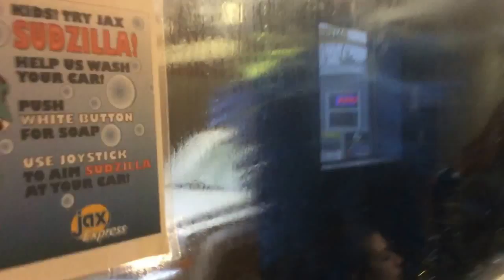jax car wash